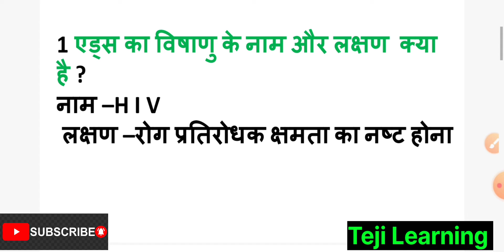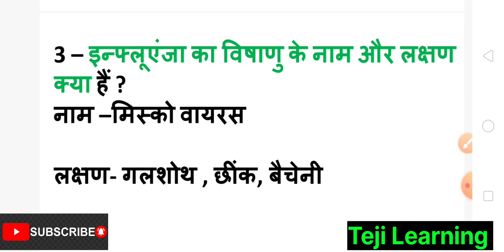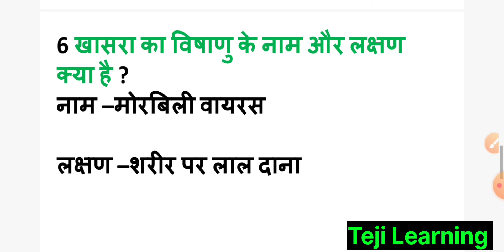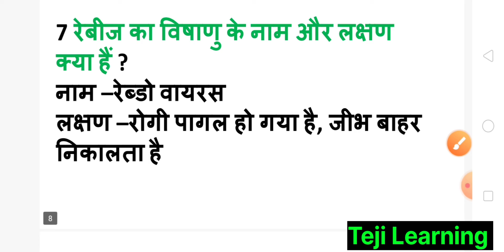Virus||Virus Important class||All Competitive exams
Virus||Virus Important class||All Competitive exams ‎@Teji Learning

Your Query:
jib vigyan class
virus important science
virus important science class
virus
virus class
virus class by Teji Learning
jib vigyan class by Teji Learning
bishanu class
virus class for competitive exams
alp science questions and answers
important science class
virus important science
science Class for railways exams
rpf science questions and answers
ssc exams in hindi science
science Class in hindi RPF constable
science virus class
virus class for competitive exams in hindi
science ka questions and answers
important science virus
AIDS, HIV,

# virus
# teji learning
virus class